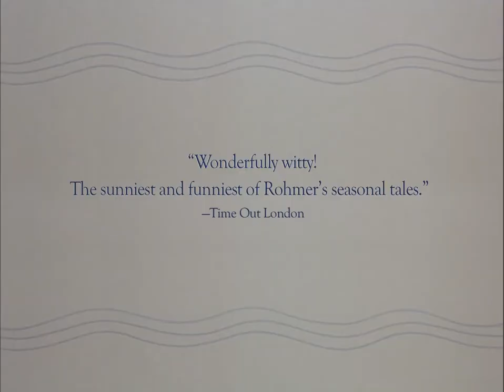A Summer's Tale (ตัวอย่างหนังบรรยายไทย)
A Summer's Tale (Conte d'été)
(Supported by La Fête (the Embassy of France to Thailand), Alliance Française Bangkok and Institut français.)

“ฉันรู้สึกเหมือนมีโลกอยู่รอบตัวฉัน เพียงแต่ฉันไม่ได้เป็นส่วนหนึ่งในนั้น” ชายหนุ่มวัยยี่สิบต้นชื่อกัสปาด์เอ่ยกับเพื่อนสาวของเขา มันสะท้อนความรู้สึกเคว้งคว้างของคนหนุ่มสาวในหนังเรื่องนี้ได้อย่างคมชัด ...และ อีริก โรห์แมร์ หนึ่งในสุดยอดคนทำหนังชาวฝรั่งเศสเขียนบทประโยคดังกล่าวตอนที่เขาอายุกว่า 70 ปี!

A Summer’s Tale เป็นหนังลำดับ 3 ในหนังชุด “Tales of Four Seasons” ผลงานสุดคลาสสิกตลอดกาลของโรห์แมร์ (ประกอบด้วยเรื่องราวในฤดูใบไม้ผลิ, ฤดูหนาว, ฤดูร้อน และฤดูใบไม้ร่วง) เล่าเรื่องความสัมพันธ์สับสนซับซ้อนของหนุ่มสาวที่มาพบกันบนชายหาดในฤดูร้อนปีหนึ่ง บทสนทนายอกย้อน การคบซ้อน การพูดไม่ตรงกับใจ มิติหลากหลายของมนุษย์ และการถ่ายทอดบรรยากาศแห่งยุคสมัย บวกด้วยการแคสติ้งนักแสดงเปี่ยมเสน่ห์ คือสิ่งที่ทำให้หนังเรื่องนี้เป็นยิ่งกว่าหนังรัก และทำให้มันไม่เคยเชยพ้นเวลาแม้จะผ่านมากว่า 25 ปีแล้ว

Gaspard, a recent university graduate, arrives at the seaside in Bretagne for three weeks' vacation before starting a new job. He's hoping his sort-of girlfriend, the fickle Lana, will join him there; but as the days pass, he welcomes the interest of Margot, a student of ethnology working as a waitress for the summer. Things start to get complicated when the spoken-for Margot encourages Gaspard to have a summer romance with her friend, Solane, and he complies. When Lana turns up, and scheduling complications abound, Gaspard will have to make a choice...

1996 / 1 ชม. 53 นาที / กำกับ-เขียนบท : อีริก โรห์แมร์
1996 / 1h 53min / Director-Screenwriter : Éric Rohmer